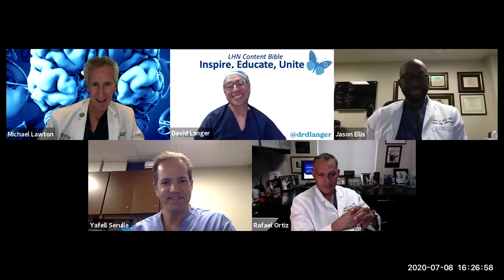Cerebrovascular and Neuroendovascular Conference with special guest: Michael Lawton, MD | 7/8/2020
On this episode of Lenox Hill Neurosurgery Webinar Series: Cerebrovascular and Neuroendovascular Conference, Lenox Hill neurosurgeons (Rafael Ortiz, MD; Jason Ellis, MD; David Langer, MD) are joined by President and CEO of Barrow Neurological Institute (BNI) and the chair of the Department of Neurosurgery at BNI, Michael Lawton, MD for an insightful conversation discussing their road to neurosurgery and a live Q&A with our audience members and students from our virtual summer internship.